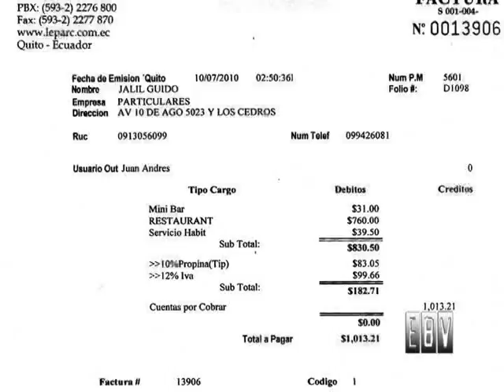Imágenes de video de seguridad confirman la reunión secreta de asambleístas de la oposición